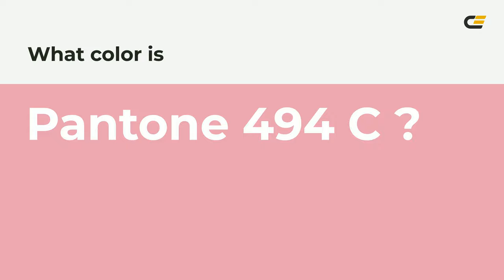color e9a2b2 hex color - Violet color - Cool color e9a2b2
What color is ? e9a2b2 hex color - Violet color - Cool color e9a2b2

Hex e9a2b2 Color Code is also known as color.

Hex e9a2b2 Color code in RGB color code model is created after adding 91.37% red color, 63.53% green color and 69.80% blue color.
Hex e9a2b2 Color code in CMYK color (process color) code model is generated after subtraction of 0% cyan, 30% magenta, 23% yellow and 8% black.